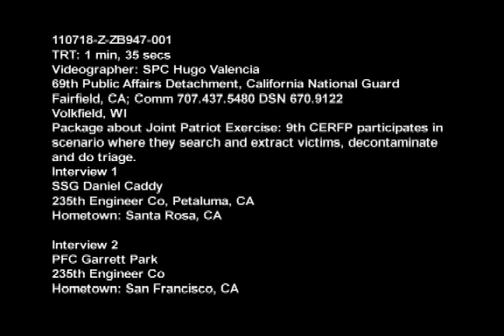Joint Patriot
110718-Z-ZB947-001